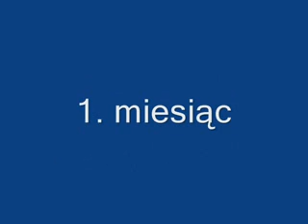FOTO DIVERTENTI 5 DA Piancastagnaio